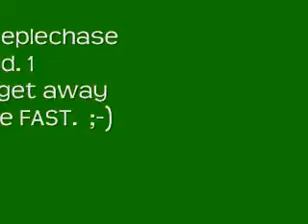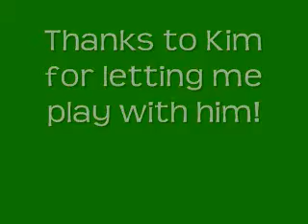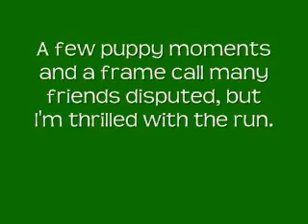Beach Bash USDAA Day 1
Drivendogs USDAA.